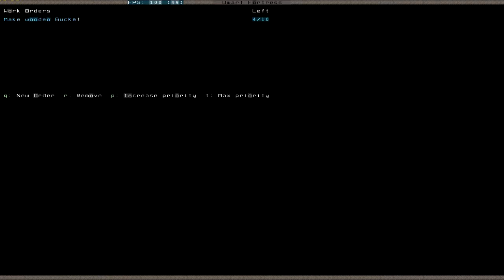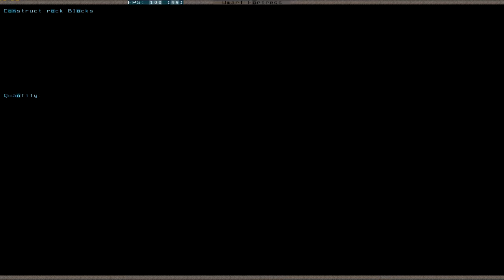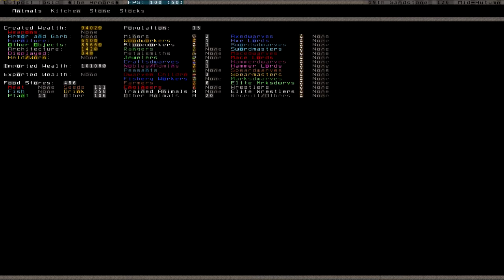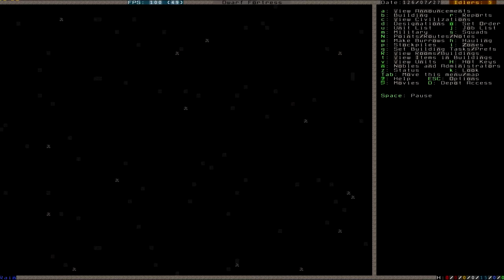Let's Play Dwarf Fortress S2 008 (Deutsch)